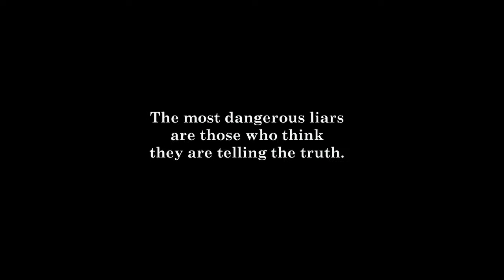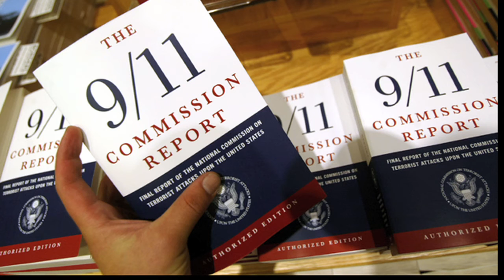FAKE NEWS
"FAKE NEWS" is an hour long faux news program (based on "Unthinkable: An Airline Captain's Story") which answers many of the questions raised by the original film.